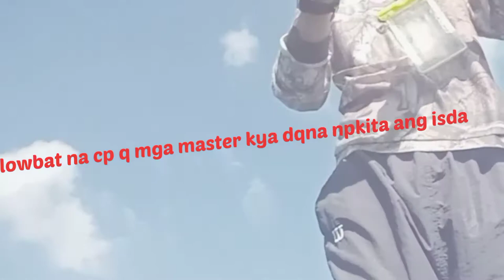live bait (pata) mabisang pain para sa mamaw na balo..,giant needle fish..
catch giant balo..,using live bait